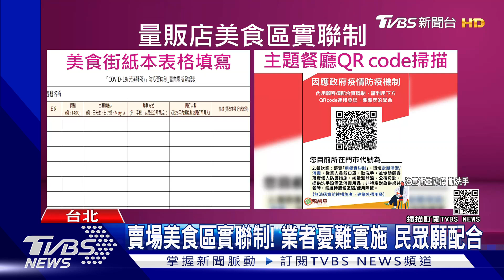量販店禁試吃.停用微波爐 美式賣場桌椅全撤｜TVBS新聞